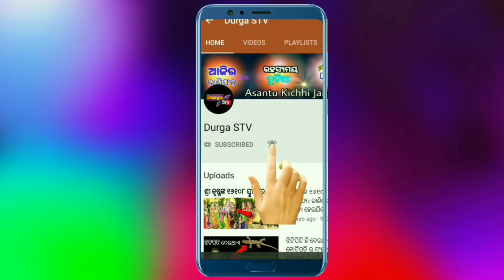ପରାଶର ଋଷିଙ୍କ ସହ saririka ସମ୍ପର୍କ ପାଇଁ ଏହି ୩ଟି ସର୍ତ୍ତ ରଖିଥିଲେ ସତ୍ୟବତୀ : ଜାଣନ୍ତୁ କ’ଣ